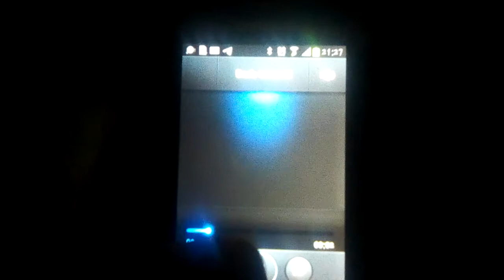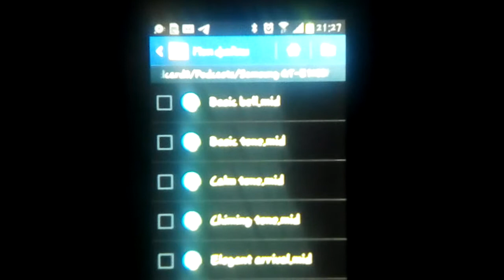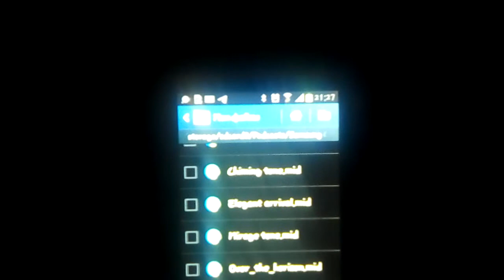Samsung GT-E1200M ringtones on Samsung Galaxy Fame Lite